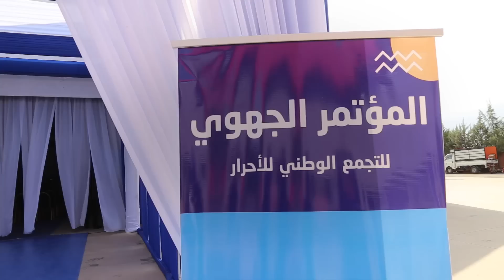ببني ملال ... الأحرار يجددون خلال المؤتمر الجهوي التزاماتهم مع المواطنين